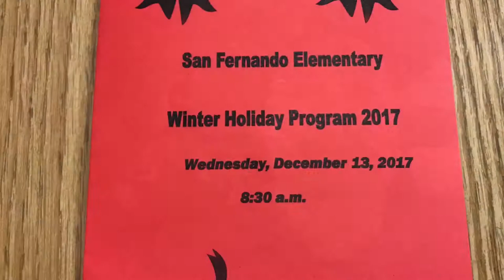San Fernando Elementary Winter Holiday program 2017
Reindeer Hokey Pokey
Mrs. Cuevas, Mrs. Solis and Mrs Calderon

Mrs. Dugas, Mrs. L. Jimenez, Mrs. Fuentes, Mrs. Guerrero

We' re going to have a happy christmas
Mr. Camarillo, Ms. Jimenez, Ms. Lopez and Ms. Ortega

Reindeer Pokey (2014 Version) - Kiboomu Kids Songs
Sound recording
1:09 - 2:23

    On behalf of: Kiboomu

    Sound recording
    2:43 - 4:40

    UMG
    On behalf of: Cherished Records

    We're Gonna Have a Happy Christmas b
    Sound recording
    5:22 - 8:24

    APM Music